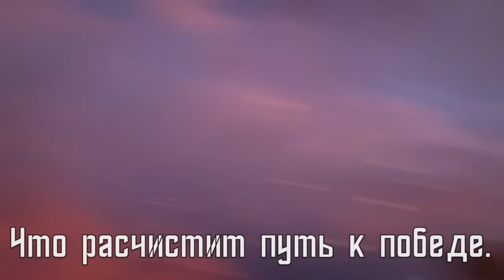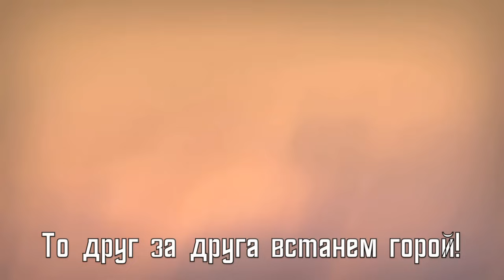Fist Bump (Sonic Forces) - Russian Cover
Вокал: Петр Савицкий

Слова:
Хоть я силён весьма,
Но всё равно нужна
Чужая помощь мне,
Что расчистит путь к победе.

Теперь узнать должны,
На что способны мы.
Забыть пора уже
О страхах прежних!

Не смотри назад!
Мы не станем бить наугад!
Полный вперёд!
Горизонт давно ждёт!

Всё теперь иначе,
Верим – это значит,
Что придём к успеху!

Покажем миру наш неукротимый пыл,
Ты со мной – я твой прикрываю тыл,
Выиграть должны теперь совместный бой!
Помощи других не стоит ждать:
Если научимся доверять,
То друг за друга встанем горой!

Я уже не буду один,
Теперь вдвоём мы всех победим!
Огромный мир врата открыл для нас!
И прежде чем «прощай» сказать,
Снова дай мне пять.
Пусть тебе уже известен страх,
Но контроль над ним в моих руках:
Я заполню пустоту в душе,
Не дадим врагам пробиться, пока мы вместе!

Не смотри назад!
Полный вперёд!
Горизонт давно ждёт!

Всё теперь иначе,
Верим – это значит,

Если научимся доверять,
То друг за друга встанем горой всегда!

Всё начать пора
С чистого листа!
Кто знал, что мне будет нужен
Помощник в непростом пути?